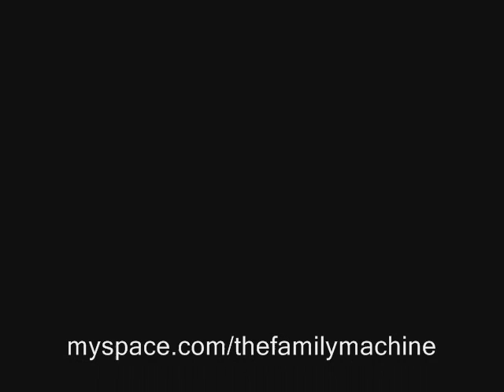Giving Up Smoking With Jono Willis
Jono Willis Gives Up Smoking